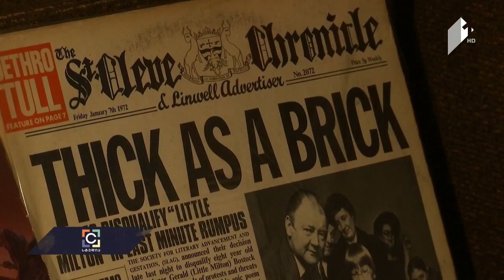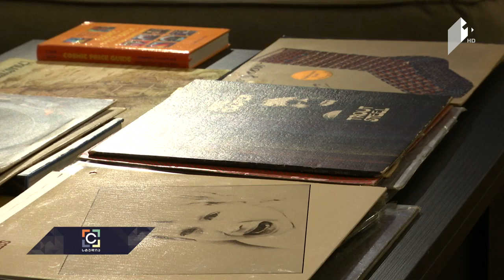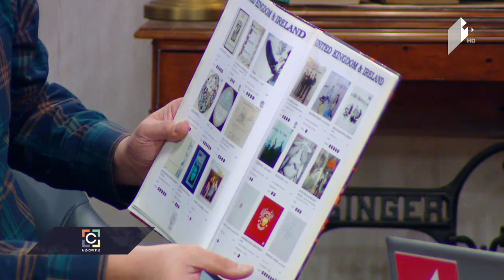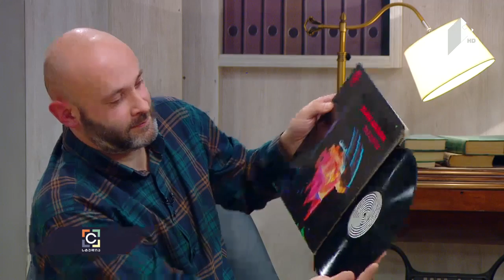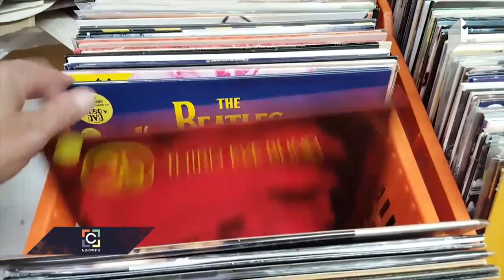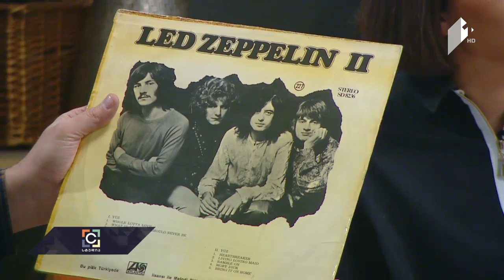რკინის ფარდა და დასავლური მუსიკა - რა გზებით შემოდიოდა საბჭოთა კავშირში უცხოური ფირფიტები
სტუმარი:  თამაზ გოშაძე - კოლექციონერი